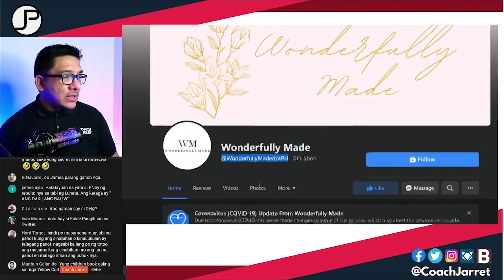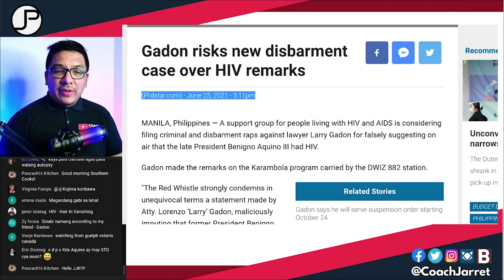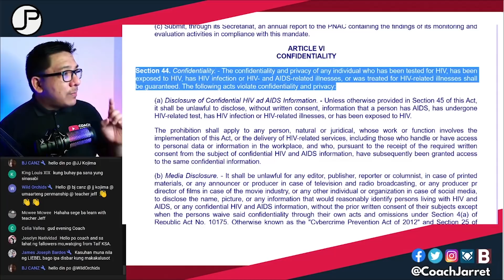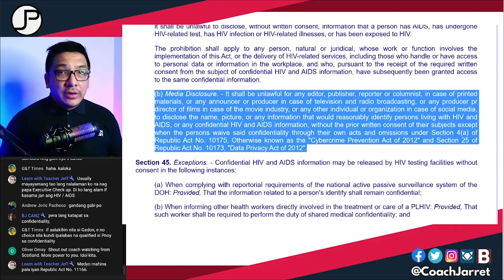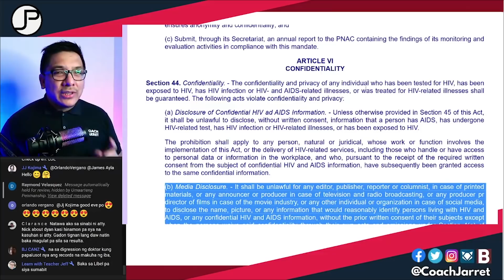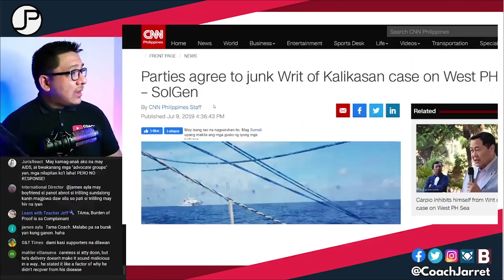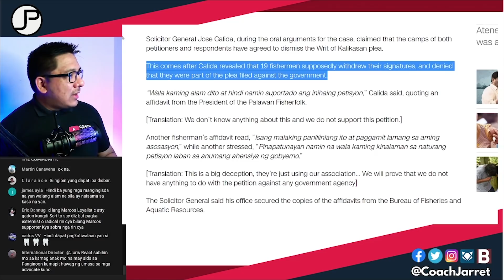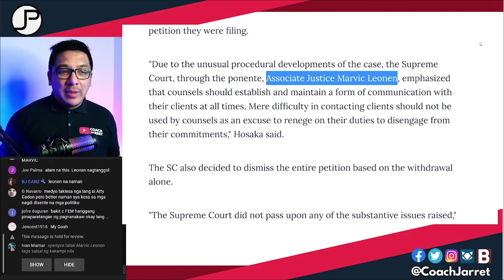ATTY LARRY GADON KAKASUHAN NG MGA DILAWANG IPOKRITO DAHIL SA COMMENT KAY NOYNOY AQUINO